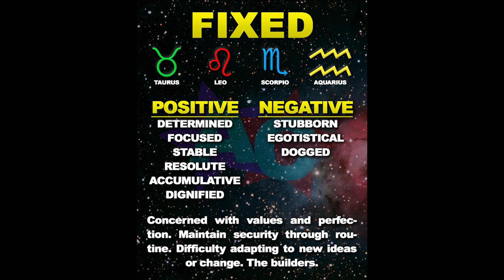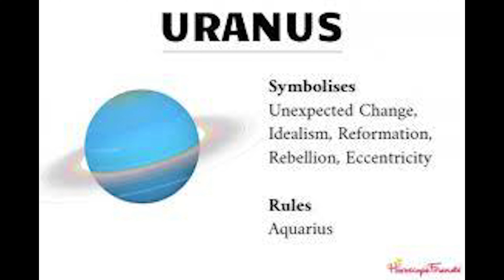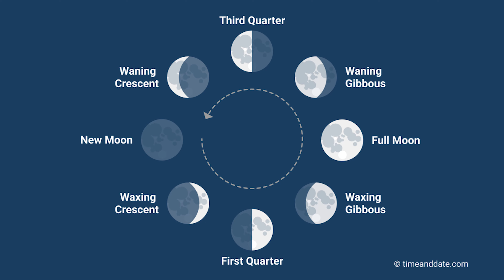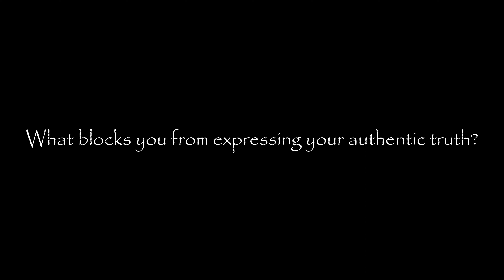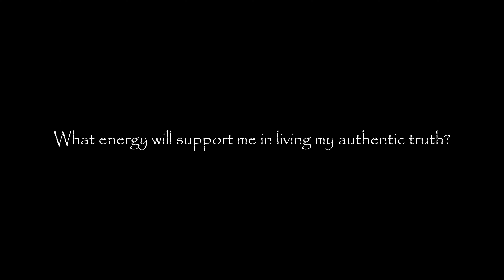NEW MOON in AQUARIUS RITUAL GUIDE - January 21 2022 - tips, crystals, journaling, tarot, rituals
Rituals for the new moon in Aquarius on Saturday January 21, 2023. Upgrade your life in 2023! In this video share practical new moon ritual ideas, crystals, journal prompts, and a even subscriber reading! Practical tips to help you level up your life in 2023. (reuploading)

0:16 Aquarius Symbolism + Overview
2:15 11th House
2:34 Crystals
2:48 Why care about astrology?
3:17 Why manifest with the moon?
4:11 New Moon Ritual Ideas
7:22 Journaling and Tarot Questions
8:11 Subscriber reading